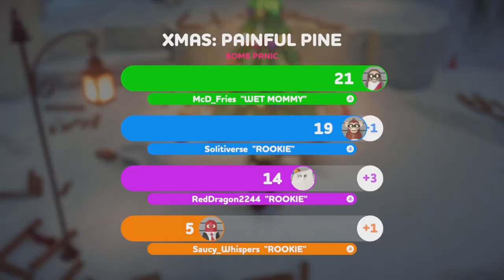Jesus Christ Resurrects to Fight a Shark in a Shopping Cart! Rubber Bandits Funny Moments!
Video Edited and Recorded by:  @Solitiverse